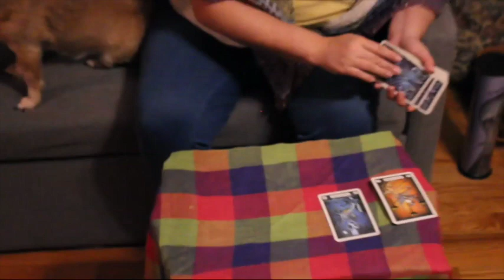CWF Mid-Atlantic Wrestling: Michael McAllister's journey to Battlecade XX, Dec 28th!!!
BattleCade XX "Curtain Call" Dec 28th
Positive Attitude Youth Center
229 N Graham Hopedale Rd, Burlington, North Carolina 27217

and follow us on all of the following social media.